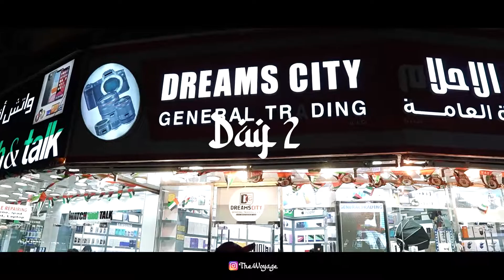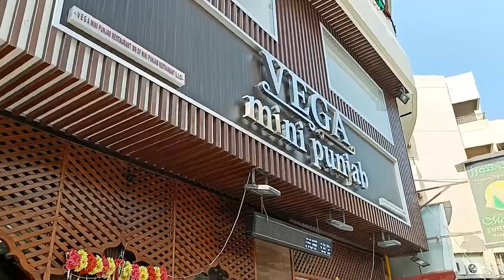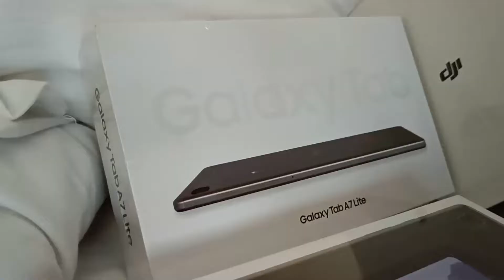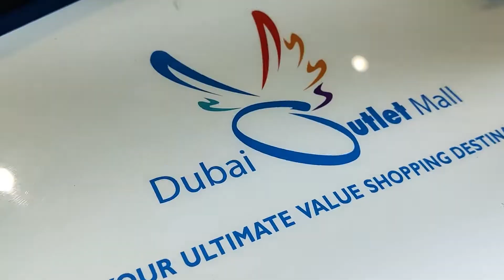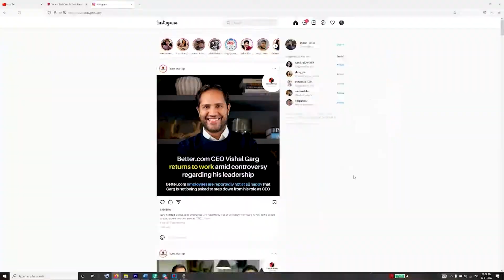Shopping in Dubai | Day 2 | Dubai Shopping Festival | Outlet Mall | Meena Bazaar| New Year 2022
Hey Guys.  Welcome to the Second Video of the Dubai series. Buckle up as it is going to be epic and a big one.

We spent 9 amazing days in Dubai and celebrate the New Year 2022 in UAE.

It just the Second Day of the Dubai Series, I hope you Like this Video.

1. Where to buy electronics in Dubai ?
2. Dubai Outlet Mall ?

Upcoming Video Will Cover

1. Which are the places to visit in Dubai  ?
3. Which are the places to see in Dubai ?
4. How to Rent the Super Car in Dubai ?
5. Where to eat in Dubai ?
7 .Which are the best places for Nightlife in Dubai ?  ​
8.Where to Buy Electronics in Dubai ?

Gears that I use :
OnePlus Nord 2 5G
DJI OSMO Action Camera